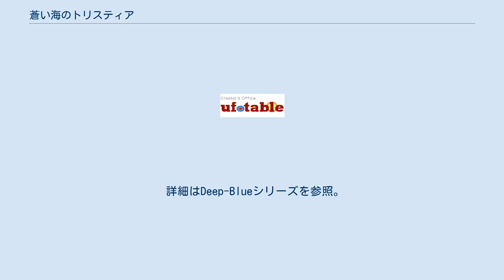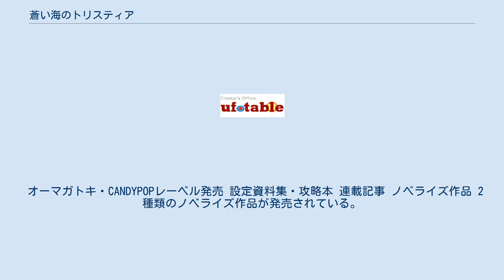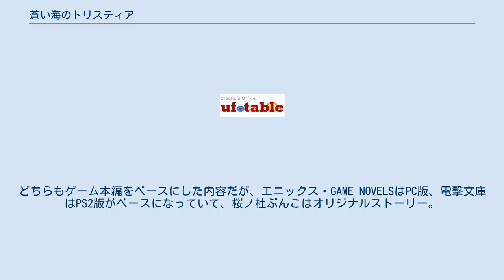蒼い海のトリスティア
Deep-Blueシリーズ
『蒼い海のトリスティア〜発明工房奮闘記〜』（あおいうみのトリスティア〜はつめいこうぼうふんとうき〜）は、工画堂スタジオが発売した一般向けPCゲーム。
同社の開発部署から分社化した有限会社くまさんちーむの分社後第1作であると同時に「Deep-Blueシリーズ」第1作。
発売は2002年の7月20日（海の日）。
 荒廃した都市を再生するために発明を行いつつ都市計画を立てるシミュレーションゲームの側面もあるが、駒都えーじの描くキャラクタービジュアルを売りにするギャルゲーでもある。
 また、同名のOVAも発売されている。
2005年3月25日にはメインキャラをそのままに舞台を移した続編『蒼い空のネオスフィア』が発売された他、『蒼い海のトリスティア』自体も2005年8月11日に日本一ソフトウェアからPlayStation 2に移植された（CERO：15歳以上対象）。
 2012年8月9日には本作の発売10周年に合わせ、サイバーフロントからPlayStation Portableに移植された。
 ただし、サイバーフロントが倒産しているため、ダウンロード版の購入および再ダウンロードは不可能となっている。
このため、PlayStation Vitaでのプレイは倒産前にダウンロード済みの人をのぞきプレイ不可となっている。
 中国や香港・台湾でも『發明工坊』のタイトルで発売されている。
 かつて海上の一大交易拠点として繁栄を誇り「海の宝石」と讃えられていた海上移動都市トリスティアは、11年前に発生したドラゴンの襲撃を転機にさびれる一方であった。
街の人々はかつての繁栄を取り戻すべく、伝説の古代文明であるパシアテ文明の技術「Eテクノロジー」を復活させた稀代の天才発明家（工房士）であるプロスペロ・フランカに街の再建を依頼するが、トリスティアへ派遣されたのはプロスペロの孫娘であるナノカ・フランカであった。
 詳細はDeep-Blueシリーズの登場人物を参照。
 声優はメディアによって違う場合は「ゲーム版 / OVA版」の順に表記。
 詳細はDeep-Blueシリーズを参照。
 クロックワークスより発売。
全2巻。
米国やロシア・ポーランド・香港・台湾でも発売されている。
 2004年4月23日発売 KWBA-32L 2004年7月23日発売 KWBA-35L 『トリスティア どき!どき! おぺれーしょん』は、2003年7月18日発売のファンディスク。
対応機種はWindows98 / XP、壁紙・スクリーンセーバー・ゲーム中に使用した音声集の他、タイピングゲーム「トリスティア どき!どき! おぺれーしょん」を収録。
 タイピングは、入力後の変換も必要なシステムで、ストーリー上で戦う相手によって、漢字が多いものや全文カタカナなどの特色がある。
 トリスティアで発生した怪現象の原因を突き止めるべくフルクラム帝国より派遣されたエージェント2名、BBとGG（グレイゴースト）。
BBは洗脳をまぬがれていたラファルーと合流し、トリスティア住民の洗脳を解く為に闘う。
 Deep-Blueシリーズの登場人物を参照。
 ナノカ達は洗脳されているため、ダーク・ナノカやダーク・テンザンなど、名前にダークが付いている。
 オーマガトキ・CANDYPOPレーベル発売 設定資料集・攻略本 連載記事 ノベライズ作品 2種類のノベライズ作品が発売されている。
どちらもゲーム本編をベースにした内容だが、エニックス・GAME NOVELSはPC版、電撃文庫はPS2版がベースになっていて、桜ノ杜ぶんこはオリジナルストーリー。
 コミック